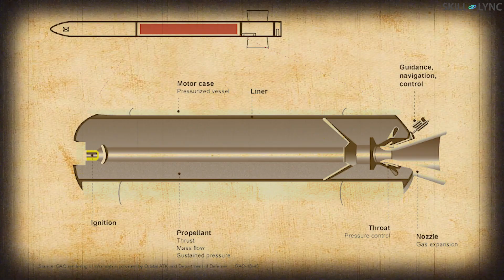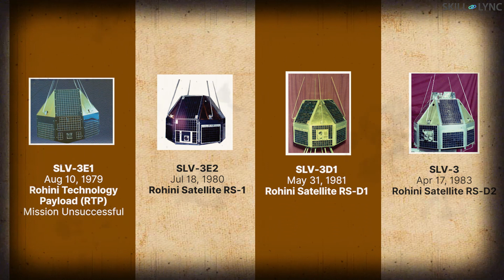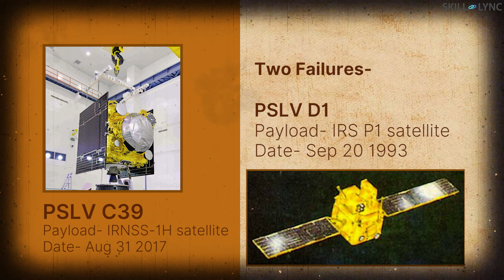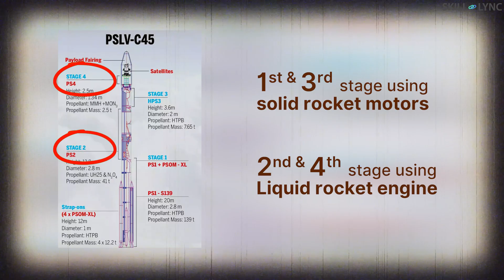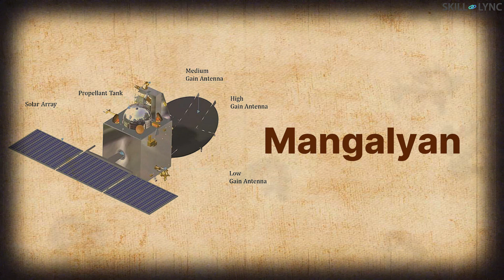Launch Vehicles of ISRO l Part -1 l Skill-Lync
The Indian Space Research Organization or ISRO is one among the premium space organizations in the world. In this video, Aditya explains the various rockets ISRO has used over the years and also how these rockets have developed with different requirements.

About Skill-Lync